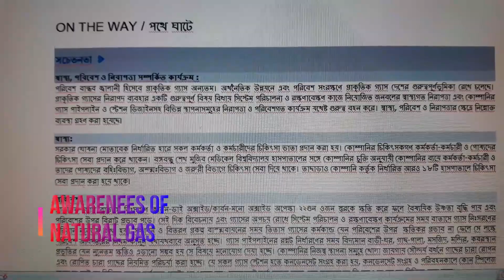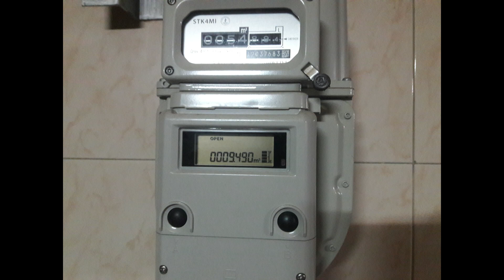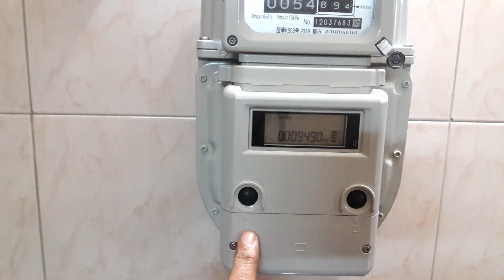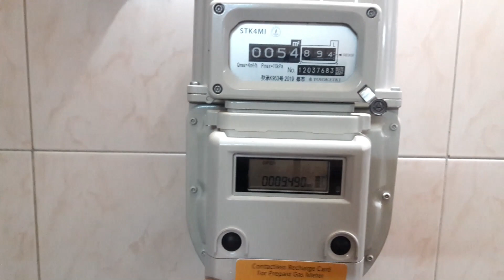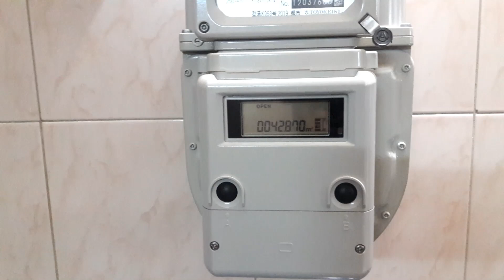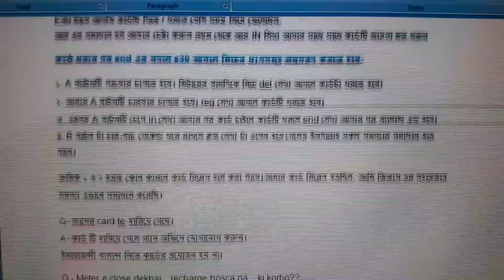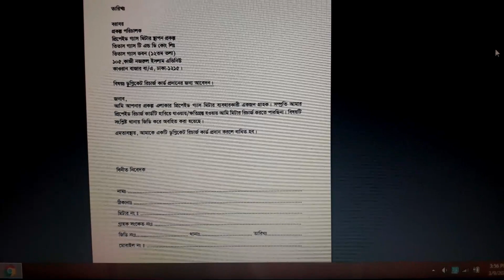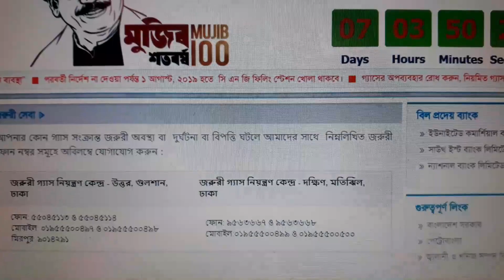তিতাস গ্যাস প্রিপেইড মিটার চার্জ, সমস্যা এবং সমাধান/Gas Prepaid Card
ON THE WAY / পথে ঘাটে - Channel
I'm Mohammad Golam Sarwar.
Daily life & on the way scenario will focus on this channel.
Something in the way our life, if we see our open eyes, we can find it easily.

তিতাস গ্যাস প্রিপেইড মিটার চার্জ, সমস্যা এবং সমাধান বাংলাদেশে - Gas Prepaid Meter Charge, Problem & Solutions In Bangladesh-

Natural gas is our national resource -
As of 2015, the natural gas reserves of Bangladesh is 14.16 trillion cubic feet. The country has an average daily natural gas production of around 2,700 million cubic feet. The Bibiyana gas field in Habiganj District is the country's largest gas field. Natural gas from Bangladesh is very pure, with about 95% to 99% methane and almost no sulphur. The average compositions are 97.33% .. The natural gas consuming sectors in Bangladesh are: i) Power, ii) Fertilizer, iii) Industry, iv) Captive power, v). Domestic, vi) Commercial, and vii) Transportation ...

Prepaid Gas Meter is a digital great project on Bangladesh Government and Japan International Cooperation ...The project is being implemented with funding both Government.

* How do I recharge my prepaid gas meter?
কার্ড রিচার্জে A সুইচটি পরপর দুইবার চাপতে হয়।
প্রথমে, A সুইচটি ১ সেকেন্ড বা একটু বেশি সময় চেপে ছেড়ে দিতে হবে। পুনরায় A সুইচটি ১ সেকেন্ড বা একটু বেশি সময় চেপে ছেড়ে দিতে হবে। Display তে In লেখাটি ভেসে মিটমিট করলে কার্ডটি তাৎক্ষনিকভাবে মিটারে ধরে রাখতে হবে। Display তে Card লেখাটি ভাসলে বুঝতে হবে কার্ড এবং মিটারের মধ্যে তথ্যের আদান প্রদান চলছে। কার্ডটি রিচার্জ হলে Display তে End লেখাটি ভেসে উঠবে এবং কার্ড থেকে মিটারে টাকা সফলভাবে রিচার্জ হবে।
With a prepayment meter, you use a top-up a card or key to load more money onto your meter. Just like a pay-as-you-go mobile phone, money is taken from that balance every time you use energy – and if you run out of credit, your power will be temporarily switched off until you top up.
* How do I reset my prepaid meter?
Turn on only the appliances that you need. 1) Press the i key followed by 008. The meter displays the number of days into the current 30-day period followed by the consumption in kWh. Press the i key twice in quick succession to reset the day and consumption counters to zero.
* How can I check my prepaid meter balance?
Check meter number: To know your meter number, press 65 then the blue button, the meter number is the 11 digit numbers that displays on the screen. Balance: To check balance, press “07” on the keypad and then press the blue button. The available balance will be displayed in this format.
* Can a prepaid meter be tampered with?
Prepaid Meter tampering – What to look out for. Meter tampering is both illegal and incredibly dangerous because of the risk of injury or electrocution. A meter that is tampered with does not function as it should, resulting in a loss of the information needed from it by landlords.